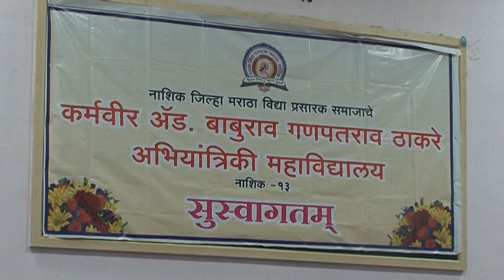ENGINEERS day speech at NDMVP'S kbtcoe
karmaveer Baburao Ganpatrao Thakare college of engineering celebrating ENGINEERS day.